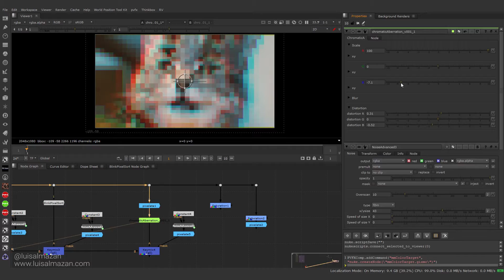Trippy Cats Loli 02 comp breakdown